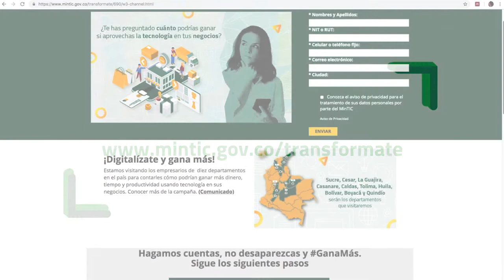Balance Campaña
No desaparezcas, transfórmate y GanaMás